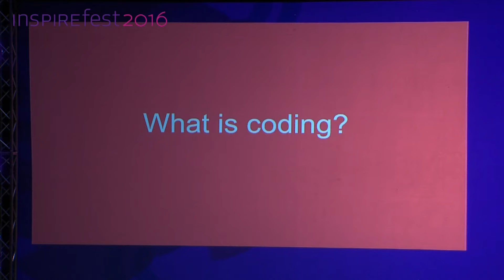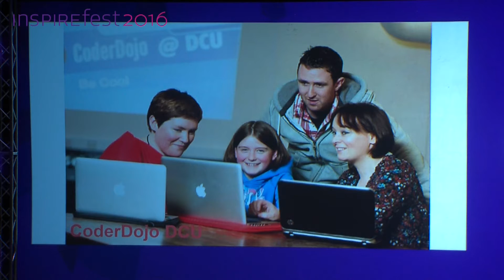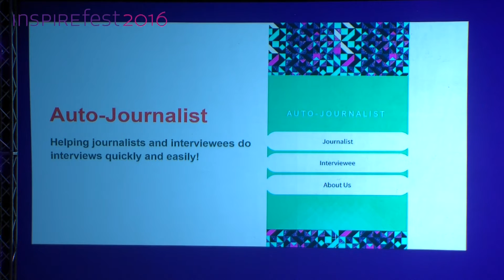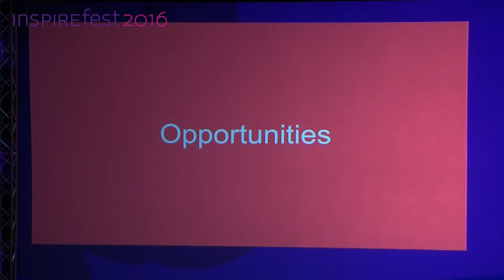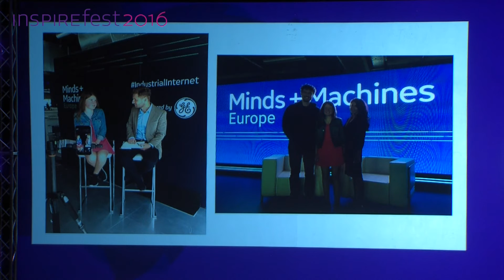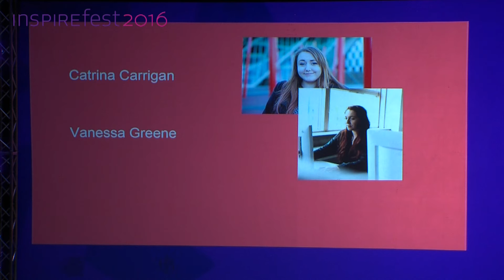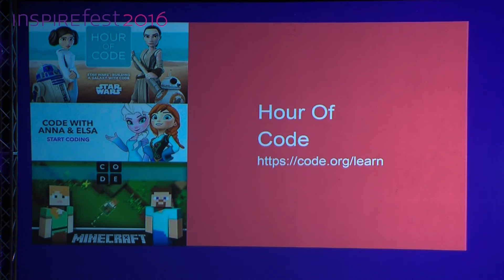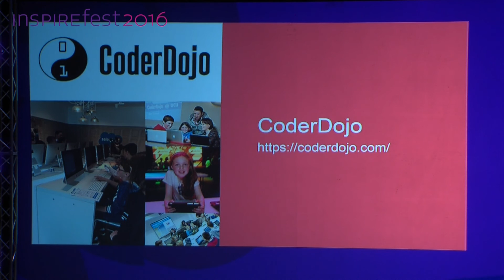‘Coding definitely isn’t a boy thing,’ says EU Digital Girl of the Year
During an Inspirefest 2016 keynote address, Niamh Scanlon, EU Digital Girl of the Year 2015, spoke to the audience about the creativity of code, the opportunities coding can afford, and the importance of growing a diverse tech and coding talent pool.